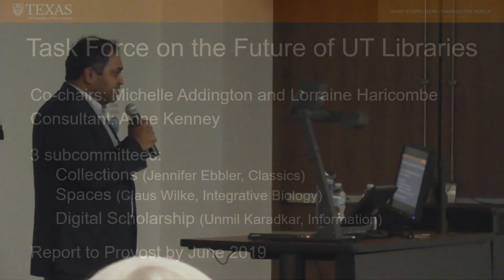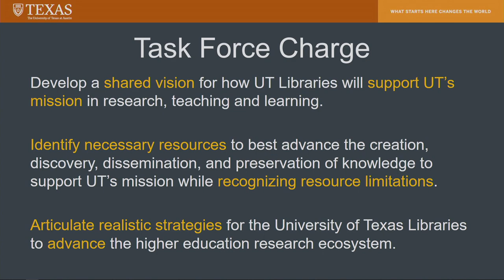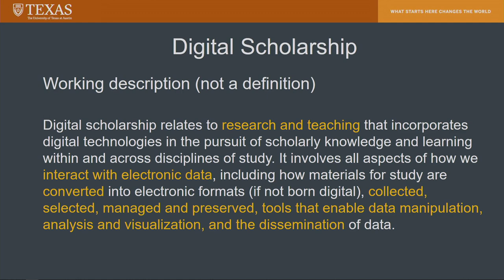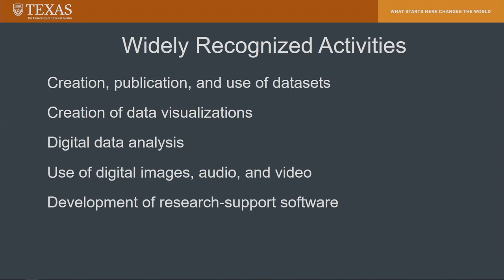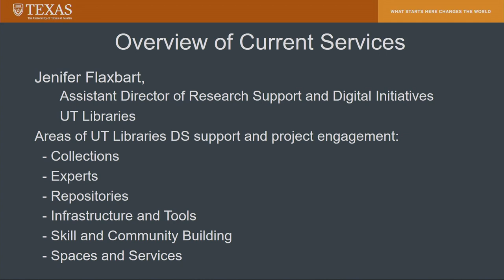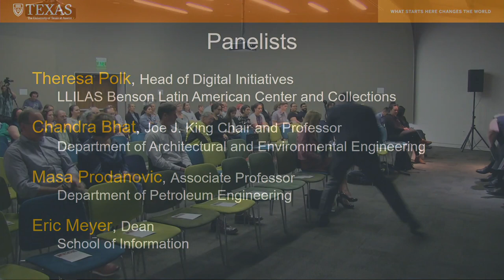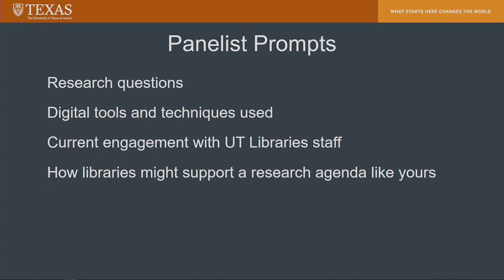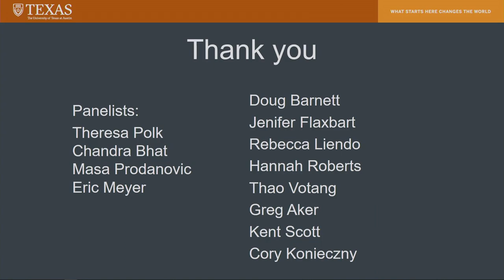Task Force on the Future of UT Libraries - Digital Scholarship Open Meeting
Date: Tuesday, Mar. 26, 3:30-5:00pm

Location: NHB 1.720, Hackerman Building at 24th St and Speedway (NW corner, by the Canoe installation)

Panelists: Eric Meyer (Dean, School of Information), Theresa Polk (LLILAS Benson Center), and Masa Prodanovic (Petroleum Engineering, Digital Rocks portal), Chandra Bhat (Civil Engineering)

The meeting addresses issues critical to the conduct and teaching of digital scholarship on our campus. Panelists presented their experiences with digital scholarship as well as their vision for a campus-wide digital scholarship strategy, followed by an open discussion with the audience. Participants explored the role of UT libraries in digital scholarship—not only as a support unit—but as a partner on research projects.